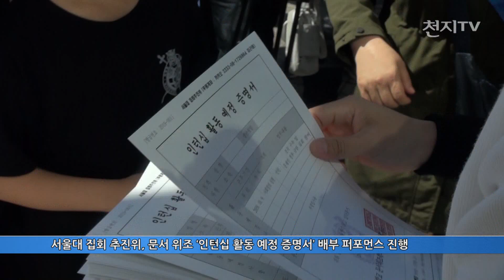광화문 ‘文대통령·조국 규탄’ 보수 집회… “천만명 모였다” [천지TV]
[천지일보·천지TV=김영철·이지예 기자] ‘조국 퇴진’ 대규모 집회가 한글날인 9일 보수를 표방하는 시민단체 주도로 9일 광화문에서 열렸습니다.

‘문재인하야범국민투쟁본부’는 이날 오후 1시께 ‘문재인 하야 2차 범국민 투쟁대회’를 열고 문 대통령의 하야와 조국 법무부 장관의 구속을 주장했습니다.

진보 성향의 서초동 '조국 수호' 대규모 집회가 주말마다 열리고 있는 가운데 집회 참가자 규모를 두고 세 대결을 이어갔습니다.

지난 3일 같은 장소에서 열린 집회에서 참가자 300만을 주장했던 이들은 이날 참가자가 1천만명을 돌파했다고 주장했습니다.

(녹취: 전광훈 |한국기독교총연합회 회장)
“이 자리에 모인 숫자가 저 시청 앞을 지나기 때문에 지난 번 500만의 수를 돌파했습니다.
본대회가 이루어지면 두시까지는 아마 천만 대회가 이뤄질 것 같습니다. ”

이들은 또한 사법 개혁에 조국 장관이 적임자임을 내세우는 서초동 촛불집회를 강도 높게 비판하면서 조국을 장관직에서 파면해야 한다고 주장했습니다.

(녹취: 김진태 | 자유한국당 의원)
“문재인 대통령이 말했다고 합니다. 국론이 분열돼있지 않다고 이야기했다죠. 이게 국론이 분열돼있지 않은 겁니까. 대한민국의 국론은 조국은 구속해야 한다는 것으로 확실히 통일되어 있는 거 아닙니까, 여러분.”

“서초동에 이번에 모인 촛불은요. 과거의 촛불과 전혀 색깔이 다르고 홍위병 전법인데 저 촛불, 서초동 촛불에 탄불 꺼졌습니다. 탄불.”

참석자들은 이들의 주장이 관철될 때까지 집회에 참석할 굳은 의지를 밝혔습니다.

(인터뷰: 정지은 | 서초구 잠원동 )
“제 상식으로는 지금 비상식적인 일들이 너무 일어나니까 조국이 내려오는 날까지, 상식적인 일들만 일어나기를 바라는 마음으로 계속 진행이 됐으면 좋겠어요. 우리 아들들 딸들한테 좋은 대한민국을 물려줘야 되잖아요. 저희들도 저희 조상들 덕에, 위에 어르신들 덕에 우리나라가 이렇게 발전할 수 있었는데 우리도 한목소리를 내서 좋은 나라를 물려주고 싶어서 참여하게 되었어요.”

(인터뷰: 김록창 | 경기도 용인시)
“나라가 완전히 두 동강이 났는데 나라 꼴이 말이 아니에요. 빨리 매듭이 지어져야 할 것 같아요. 문재인 하야시키고 조국이 감옥 가라는 것 그것뿐이 바라는 게 없는 거 같아요.
확실히 젊은 사람들은 서초동(촛불집회)으로 많이 가는 것 같아요. 지금 당장 눈앞에 보이는 이것만 보이지, 앞으로 나라가 어떻게 될 것인지에 대해서는 생각을 못 하는 것 같아서 가슴이 답답합니다. 모든 시민들이 끝까지 안전하게 소기의 목적 달성하고 가정으로 돌아가셨으면 하는 바람뿐입니다.”

이들은 오후 4시쯤 “조국 구속” “문재인 하야” 등의 구호를 외치며 청와대 방면으로 행진했습니다.

주최측에 보수 기독교 단체가 포함된 만큼 집회 중 헌금을 모금하기도 했습니다.

일부 서울대 학생도 이날 광화문광장에서 집회를 열었습니다.

 ‘서울대 광화문집회 추진위원회’는 이날 정오 광화문역 5번 출구 앞에서 ‘서울대 문서위조학과 인권법센터장’ 명의의 ‘인턴십 활동 예정 증명서’를 배부하는 퍼포먼스를 선보였습니다.

세종문화회관 앞에서는 박근혜 무죄와 석방을 요구하는 우리공화당 집회도 진행됐습니다.

이들은 오후 10시까지 집회신고를 하고 청와대 앞에서 야간 집회를 이어갔습니다.

(영상취재/편집: 김영철 기자)